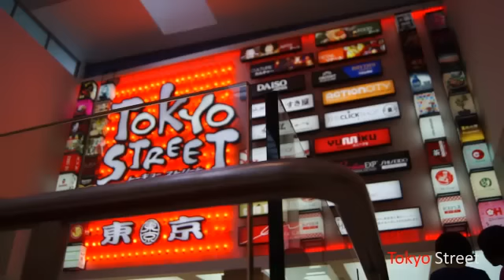Tokyo Street: Pavilion Kuala Lumpur